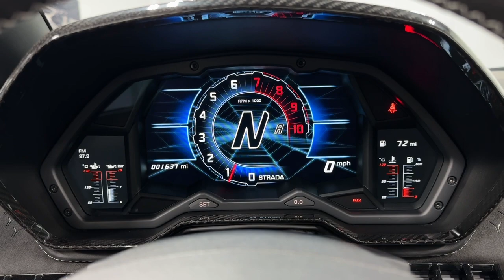2022 Lamborghini Aventador Ultimae Roadster LT1856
This is a 2022 Lamborghini Aventador Ultimae Roadster equipped with a 6.5L 780HP V12 engine, a 7-speed ISR (auto & paddle shift) transmission with AWD and 4 wheel steering system. This car is finished in a gorgeous Blu Hera (Metallic Blue) exterior color and Nero Cosmus (Black) Alcantara interior along with contrast stitching throughout.

This Aventador Ultimae Roadster is in exceptional condition that comes well optioned including:

+1 of 250 in the World
+Ad Personum Exterior Gloss Metallic Color - Blu Hera, Currently Covered with Matt Paint Protection Film
+Roof in Carbon Fiber Shiny
+Leirion Forged 20"/21" Titanium Wheels
+X-Frame & T-Engine in Shiny Carbon Fiber
+C-Pillar Intakes and Front Bonnet Air Outlets - Carbon Shiny
+Hard top in Carbon Fiber Shiny
+Carbon Fiber Door Panel
+Lamborghini Sensonum Sound System
+Exterior Detail & Fixed Air Intake in Carbon Shiny
+Full Leather Cabin Upgrade
+Seat Belts - Grigio Sirius (Grey)
+Carbon Ceramic Brakes with Yellow Calipers
+MR Suspension with Red Springs and Lifting System
+Tailpipes in Matt Black
+Travel Package
+Wheel Cap Cover in Carbon Fiber
+Garage Door Opener
+Carbon Fiber Engine Bay
+Hard Top in Alcantara
+Pillars and Windscreen Frames in Leather
+Anti-theft system
+Full Interior Carbon Fiber Package
+Interior Details in Shiny Black
+Embroidered Lamborghini Shield on Headrest
+Park Assist (Sensors with Rear View Camera)
+Travel Package Net
+Garage Door Opener
+Visibility and Light Package
+Multifunction Steering Wheel in Alcantara with Smooth Leather Inserts
+Transparent Engine Bonnet
+Navigation System
+Engine Details in Carbon Shiny
+Electrical Seats Adjustment
+Heated Seats
+Fuel Filler Cap in Bronzo
+Ultimae Interior Trim
+Rear Bumper Black Shiny & Carbon Shiny

Stock Number//LT1856